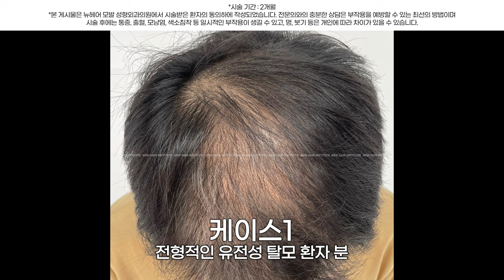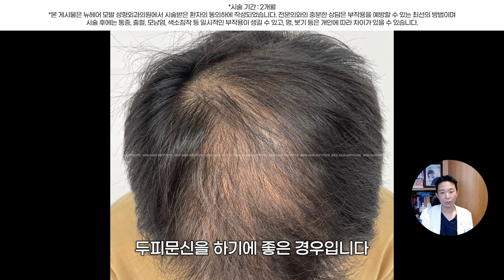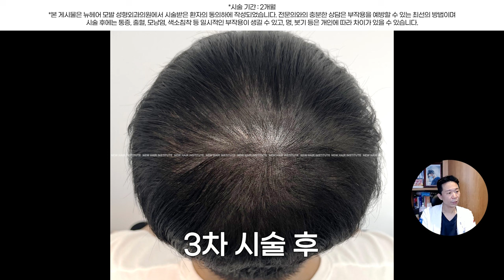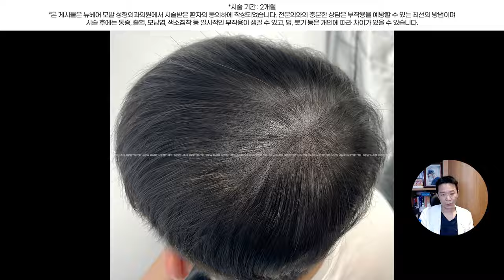정수리탈모 2개월 만에 효과 보는 가성비 시술ㅣ뉴헤어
탈모를 치료하는 방법은 탈모약, 모발이식, 탈모치료주사, 두피문신이 있습니다.
이 중 짧은 시간 내에 정수리 탈모를 커버할 수 있는 간단한 시술이 있습니다.
오늘은 이 시술 전후 리뷰를 보면서 이야기를 드리도록 하겠습니다.

📁두피문신 전후 보러가기